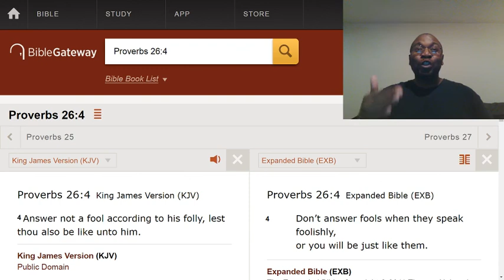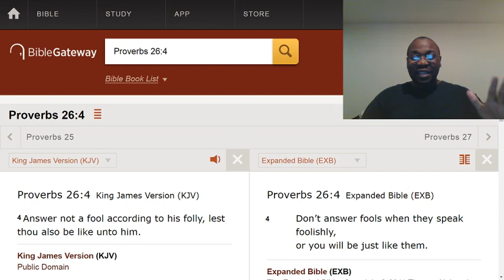Dealing with foolishness.